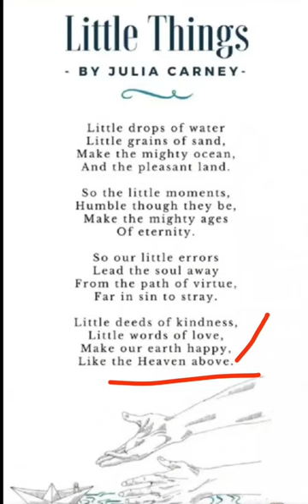Little Things by - Julia Carney explanation | detailed explain in Hindi class 6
class 6
explanation
poetry explanation
detailed
poetry
rainbow
little things
explanation
Julia Carney poem explanation